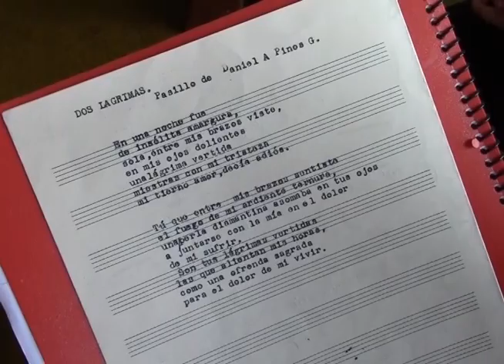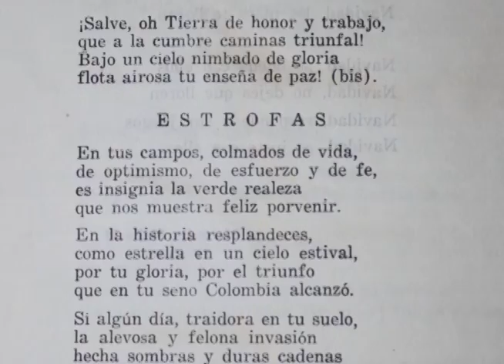Daniel Pinos inmortalizó tres canciones para Girón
Músico, poeta, profesor, periodista, son entre otras, las cualidades que acompañan al creador del himno a Girón, Daniel Pinos Guaricela, nacido en Zaruma el 21 de julio de 1924, pero inscrito en Girón por “el amor ese a la  tierra, porque allá también podían inscribirme”

También son canciones de su inspiración, los pasacalles “Gironejita” y “Al pie de un lumo”; y uno los temas emblemas del pentagrama nacional ecuatoriano interpretado por el desaparecido dúo Benítez y Valencia “Dos lagrimas”; y, muchos otros poemas y publicaciones.

Daniel Pinos, cuenta parte de su historia y sus vivencias en Girón.